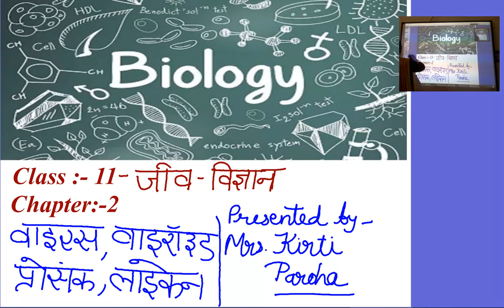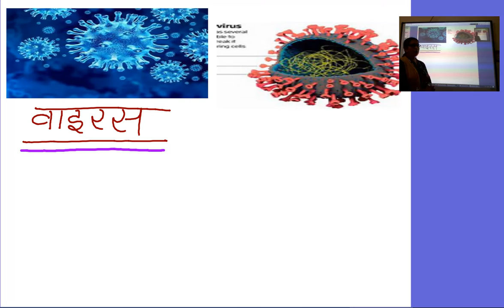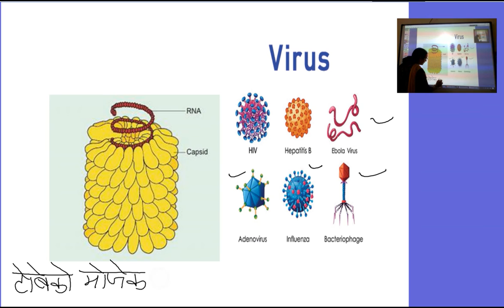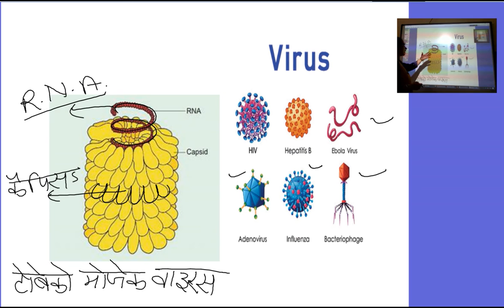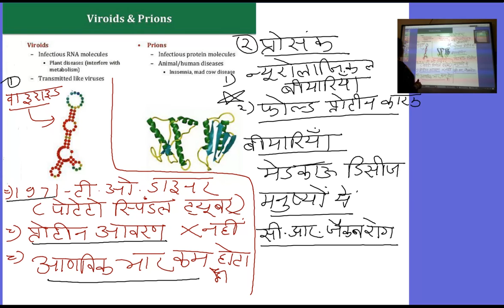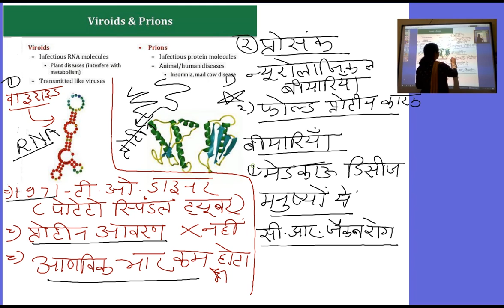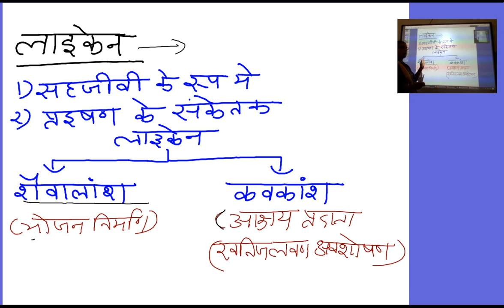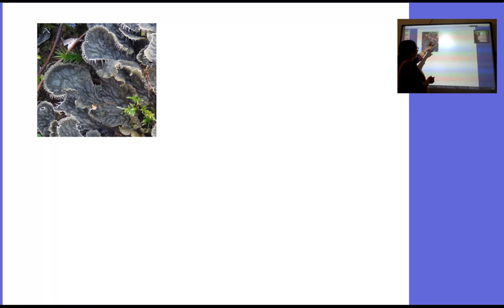कक्षा 11,जीव विज्ञान ,वायरस.वाइरॉइड,प्रोसँक, लाइकेन , 09 10 2020